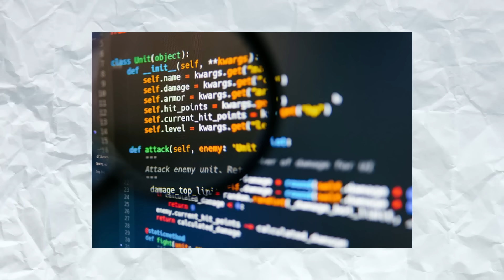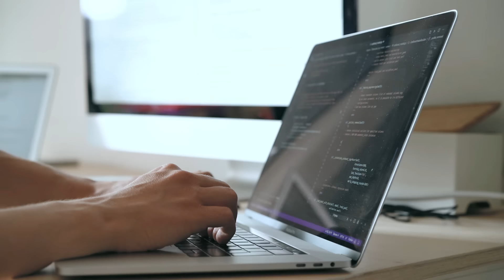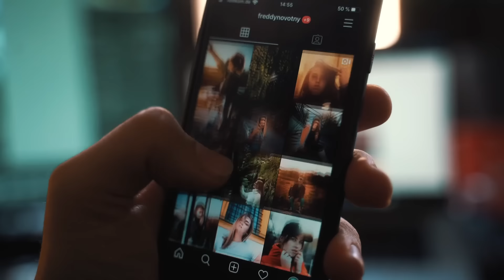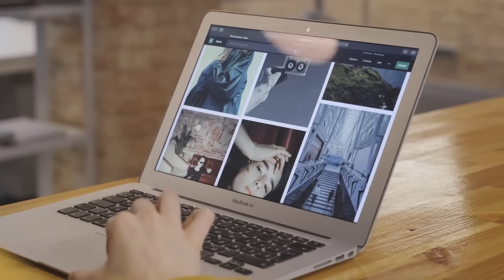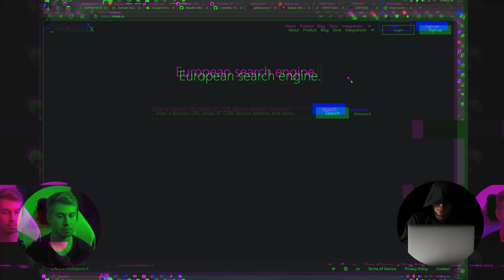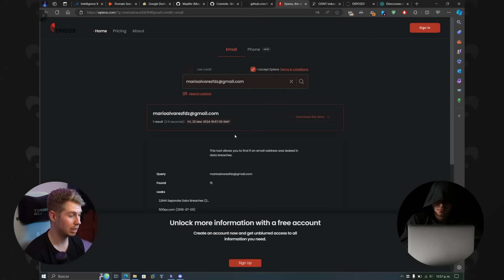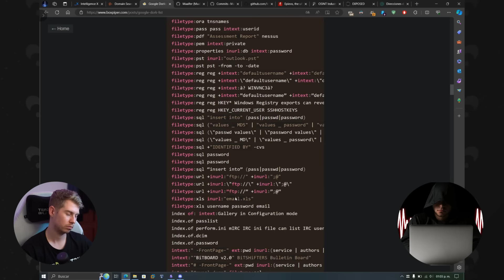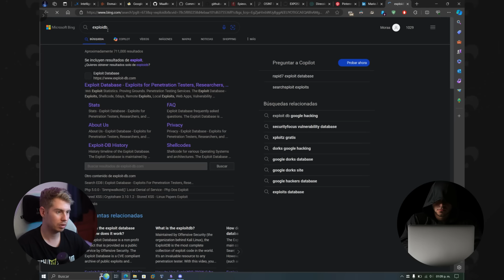💻 Cómo DOXEAR y Conseguir Información de Alguien ⚔ Protégete de CIBERATAQUES (Entrevista con Hacker)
🕵️‍♂️ Hablamos con un Experto en HACKING sobre cómo empezar a Investigar Información sobre cualquier usuario de Internet y qué HERRAMIENTAS se pueden utilizar para ello 👾 Hackeamos al Pingüino de Mario y descubrimos su historial.

0:00 Introducción
1:30 Presentación Invitado
8:05 Qué es el OSINT
9:00 Cómo DOXEAR a un usuario
14:29 Cómo Evitar ser Doxeado
20:18 Herramientas de Doxing
35:04 Mensaje final